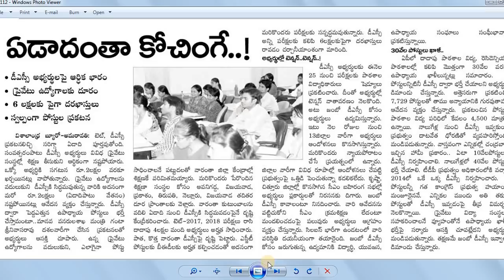AP DSC 2018 || Tension in DSC Candidates by Bhaskars Area